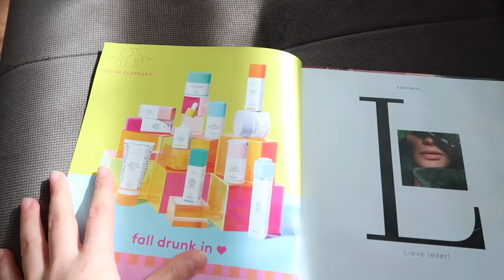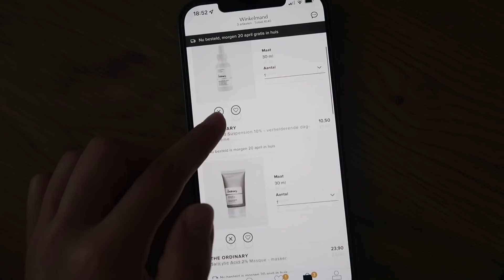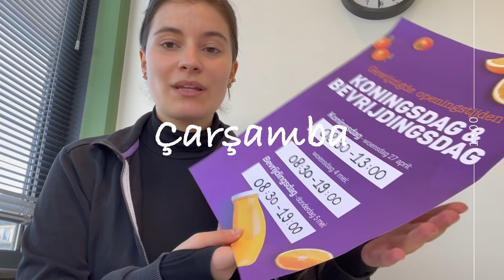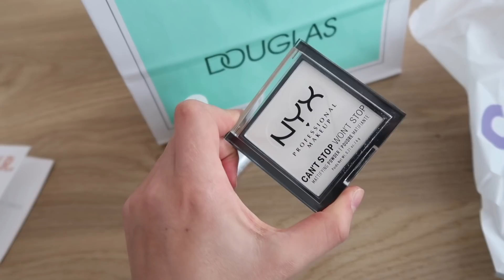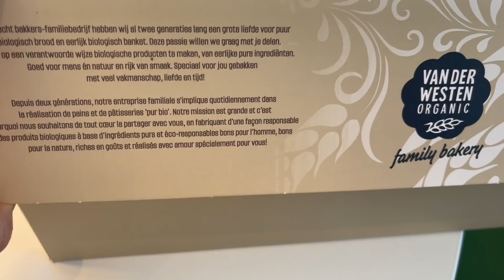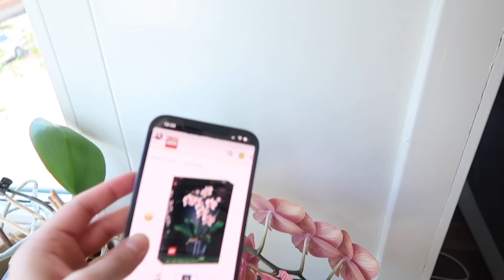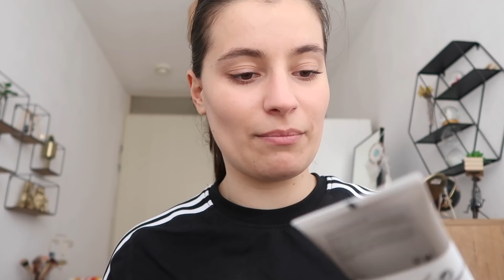Bol Tatlı İçeriyor, Alışveriş, İlk Maaş, Yakamoz, Yeni Lego Çiçeği, Yüz Bakımı -RAMAZAN VLOG-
merhaba arkadaşlar ♥️
Bu videoda bol bol tatlı göreceksiniz şimdiden uyarım☺️
Aldıklarımı göstereceğim, birlikte gezeceğiz vee yeni çıkan yakamoz dizisi hakkında konuşacağım
Umarım beğenirsiniz 🥰